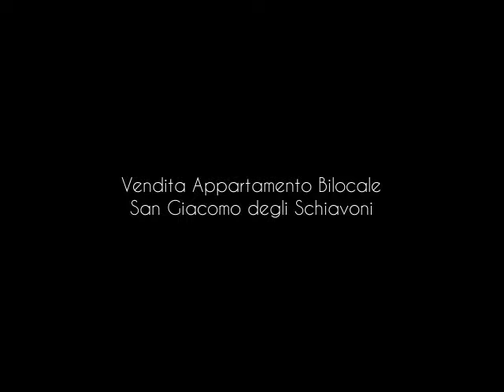Vendita Appartamento Bilocale San Giacomo degli Schiavoni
San Giacomo degli Schiavoni, a 10 minuti dal mare, in posizione tranquilla, bellissimo loft rifinito con materiali extra - capitolato. Ingresso su ampio soggiorno, cucina a vista, camera da letto, doppi servizi, seconda camera facile da realizzare. Garage di mq 30. ...